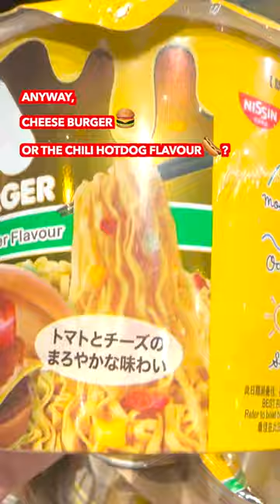CHEESEBURGER RAMEN NOODLES? 🌭🍔 🍜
be honest! Would you really try these burger ramen and chili hotdog ramen snacks cup noodles